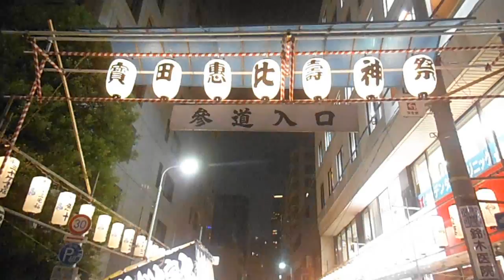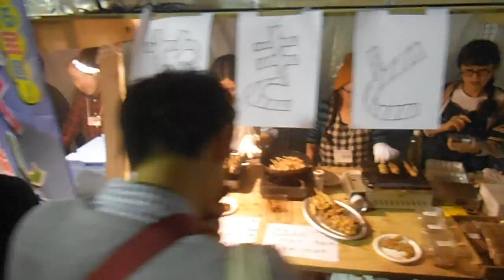DSCF9146宝田恵比寿神社20151019べったら市